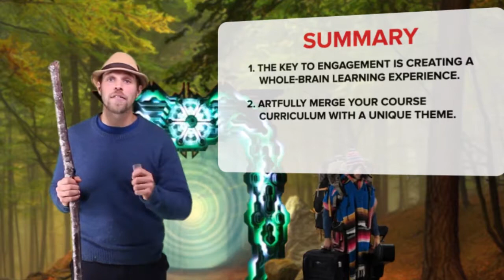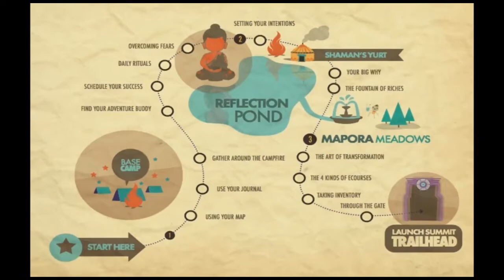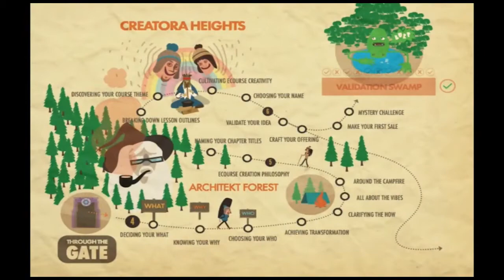Do you Build a Great Course that's Stands Out... or NOT?! (Art of Binge-Worthy Courses - Lesson 7)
Get full access to our mini-course, "The Art of Binge-Worthy Courses," as well as our interactive workbook that goes with it, bi-Monthly Mastermind Sessions, our entire course library, an online community of inspiring creators & all of the guidance and support you need to build binge-worthy courses that transform lives and turn your message into a movement.

ABOUT THE ART OF BINGE-WORTHY COURSES
This is our flagship mini-course that lays the foundation for you to understand what it takes to make highly engaging, whole brain learning experiences that captivate your audience's attention long enough to get the results you want for them. In this course, we teach you everything from:
- creating amazing curriculums,
- incorporating storytelling and a theme into your lessons,
- applying gamification to increase engagement,
- how technology isn't as important as you think it might be,
- marketing & selling effectively (while maintaining your humanity),
- how to build thriving online communities that your people love being a part of and you enjoy running.

At the end of this course, you will have fleshed out the point form map of what your course is going to be about and creative ideas on how you can make it interesting for your students. Not to mention, it is a ton of fun to go through!

ABOUT MAJIK MEDIA:
We are a production, consulting and course company that is transforming the way people teach and learn online - one incredible course & video at a time. At Majik Media, we help purpose-driven creators like you to Free Your Majik by building highly engaging media & thriving communities (in Mighty Networks) that transform lives, educate audiences and turn messages into movements. We have a library of incredible courses, bi-Monthly Mastermind Sessions, a world-class Meditation Library to keep you balanced as you build your biz and an inspiring community of people like you, who want to do what they love, make a big difference in the world and generate income while doing it.